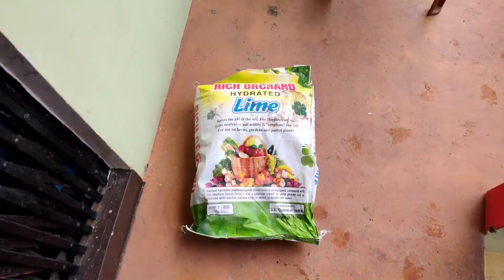Dhoop Barish or Snowfall EK SATH || Ab to Vlog Dekh lo Mera V 🥺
Please Guys Mujhe Aap Sabhi Ka Support Chahiye Please Please Supporting guys 🙏🙏

and some secret pages. 🤣👀

Kindly Ignore ---
first vlog
vlog
indian vlogs
no 1 vlogger
flying beast
new vlogger
my first vlog viral
desi vlogs
vlogs
sourav joshi
rimorav vlogs
mumbiker nikhil vlogs
indian
2022
gaurav zone vlog
daily vlogs